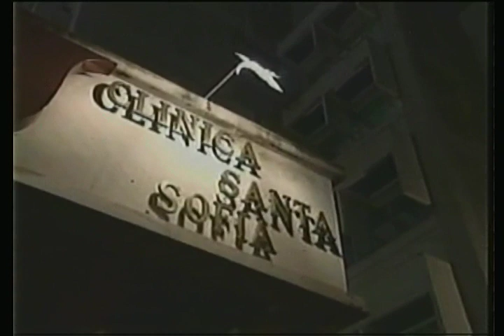イリュージョン 愛の掟 第62話 「家族の絆」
ベネズエラ発、全135話に及ぶ長編サスペンス・シリーズ 陰謀と裏切り、交錯する愛の物語！

上院議員ビクトール・パラシオスを父にもつ美貌の女性マリソル。ある日、親友の出迎えに港を訪れた彼女は謎の女ヒメナによって誘拐される。犯罪すれすれの仕事によって巨額の富を築いたヒメナは、恨みを持つビクトールに復讐すべく誘拐を企てたのだった。しかし、マリソルは船員オクタビオによってヒメナの魔の手から救われ人里離れた場所に匿われる。お互いに素性も知らない二人は、激しい恋に落ちていくのだった。誘拐に失敗したヒメナは次なる復讐の一環として、息子リカルドをマリソルと結婚させようとする。

一方、マリソルの双子の兄で麻薬中毒者のディオニシオは、以前から争っていたオクタビオを憎み、自分が逮捕されると、それをオクタビオによるものと信じて逆恨みする。そしてついにオクタビオと殴り合いになってしまうが、その最中ディオニシオは薬物の過剰摂取のため死亡してしまう。自分が殴り殺したと勘違いし、罪の意識に悩むオクタビオ。一方その事実を知らないマリソルは、兄ディオニシオを殺した犯人を必ず見つけ出し復讐することを誓う。それが愛するオクタビオを無実の罪で追い詰めることになるとも知らず…。

役者　　　　　　　　　　　　　　　　　　　　　　　　声優
オクタビオ・カセレス　　　　　　　　　　　　　　　　浜田賢人

マリソル・パラシオス　　　　　　　　　　　　　　　　高森奈緒
ビクトール・パラシオス　上院議員・マリソルの父　　　竹内大輔
ディオニシオ・パラシオス　マリソルの兄
ルチアーノ・パラシオス　マリソルの兄・医者
アルタグラシア・パラシオス　ビクトールの妻

リカルド・フェリーニ　マリソルの婚約者　　　　　　　石田彰
ヒメナ・フェリーニ　リカルドの母　　　　　　　　　　幸田直子
イタロ・フェリーニ　リカルドの父　　　　　　　　　　納谷六郎
パトリシア・フェリーニ　イタロの娘

オリント

マカレナ・ギナンド　ヒメナの姪　　　　　　　　　　　津村まこと
アメリア・ギナンド　ヒメナの妹
ロベルト　マカレナの父

ミルドレッド

パブロ・ カセレス　オクタビオの弟
べレン・ カセレス　オクタビオの妹　　　　　　　　　　中井峰子
イルダ・カセレス　オクタビオの母

カラカジェ

マルガリータ
サルバドール　マルガリータの亡夫
マルコス　マルガリータの息子
ベアトリス　マルガリータの娘
パウラ
ミッキー　パウラの息子
オマール・ロハス署長　マルガリータの弟

イスマエル

ベスタリア

Crisol Carabal es Marisol Palacios
Vicente Tepedino es Octavio Cáceres
Caridad Canelón es Jimena Cayena Abreu de Ferrini
Gabriel Fernández es Ricardo Ferrini Abreu
Amalia Pérez Díaz es Benita Bello Palacios
Raúl Xiqués es Víctor Palacios
Ana Castell es Hilda Cáceres
Fernando Flores es Adolfo "Care' Calle"
Carmen Julia Álvarez es Altagracia Palacios
Verónica Ortíz es Macarena Guinand Abreu
Manuel Escolano es Roberto Guinand
Loly Sánchez es Margarita Abreu de Guinand
Bettina Grand es Patrizia Ferrini
Enrique Ibáñez es Luciano Palacios
Janín Barboza es Belén Cáceres "Mireya"
Rolando Padilla es Olinto Morales
Jorge Reyes es Micky
Ricardo Bianchi es Giácomo
Reina Hinojosa es Mildred
Adela Romero es Celina Morales
Romelia Agüero es Tulia Morales
Marcos Campos es Matías
Leonardo Oliva es Ítalo Ferrini
Judith Vásquez es Soraya Rondón
Pedro Durán
Ángela Fuste
Héctor Moreno
Virginia Urdaneta es Paula
Leopoldo Regnault
José Gabriel Goncalves es Dionisio Palacios
Ron Duarte
Carlos Márquez
Alicia Plaza es Vestalia Arismendi
Irina Rodríguez es Estefanía
Juan Carlos Alarcón es Pablo Cáceres
Violeta Alemán es Amelia / Ninoska
Orlando Hernández
Yina Vélez
Betty Cabrera
Jesse Gravano
Rahiza Rodríguez
Humberto Moras
Pedro Miguel Alcócer
Viacnel Castellanos
Roberto Selen
Roberto Tarzieris
Timolky Ball
Carlos Ojeda
Dad Dáger es Rosa Córdoba
José Luis Montero es Willy
Paola Krum es Lolymar
Roque Valero es Omar
Alicia Pérez
Ricardo Martínez
Betty de Luca